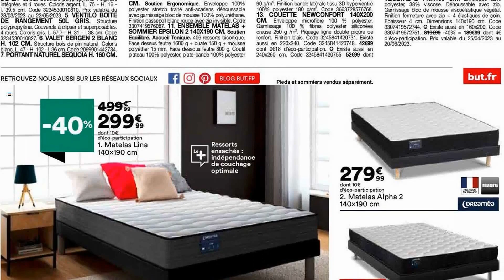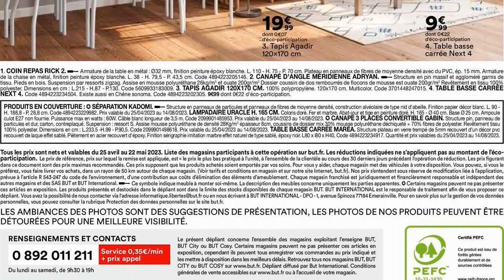catalogue BUT du 25 avril au 22 mai 2023 ❌ Arrivage - FRANCE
🛒🛒NOUVEAU catalogue chez 📍BUT📍 du mardi 25 avril au lundi 22 mai 2023 en FRANCE!